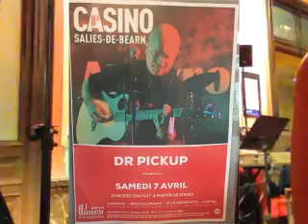Black Magic Woman Dr Pickup & Mr P @ The Casino de Salies de Béarn, Saturday, 7 April 2018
81000 Albi. Friday, 3 July  2020

guitar
Mureila Hofner Standup Electric bass Dr Pickup & Mr P @ The Casino de Salies de Béarn